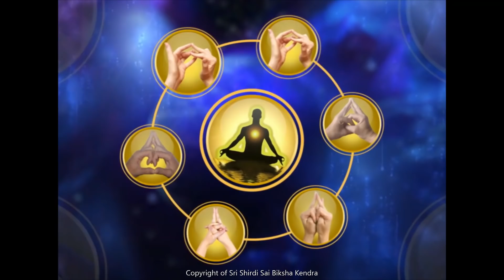Karna Dauti Kriya and Home remedy - Remove Vaata in the ears and cure problems -Ep234 22-Sep-2020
Sairam,

Like a vehicle having various spare parts, Human body is also made is hardware, software and 1008 parts connected by 72000 wires ( nerves). Even if one doesn't work, whole body will suffer. Excess of air in body goes back through ears and results in pain. This creates dullness, laziness, mental pain, ear pain (swelling, inflammation etc). Ear or karma kapha should be be removed.

Hence, how can problems in ears be cured. Cottons should be used in ears. Ears should be cleaned of waste collected. Air and earth elements imbalance results in vaata. As per karma siddhanta, one should not listen or witness bad things. If one has stolen earrings in previous birth get this dosha. If killed someone by making him sink in water also gives this dosha.

While taking bath, if water enters ears, it should be removed immediately and should not be allowed to collect inside. If one sleeps facing north west, results in vaata. One should not face head west while sleeping.

Karna Dauti kriya is for curing ear problems. Touch the forefinger and middle finger should be straight. Other fingers bent and closed by thumb. Keep like a fun inside ears and do massage. After Massage, breathe normally holding fingers as is. Observe the sound. This removes all problems in ears.

Thanks.. Sairam